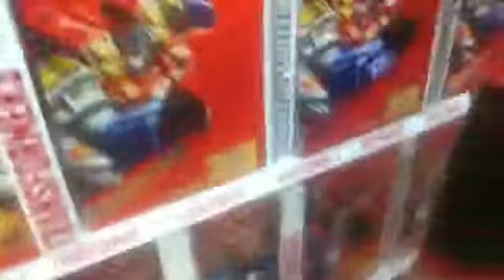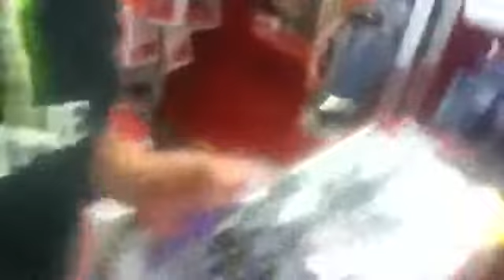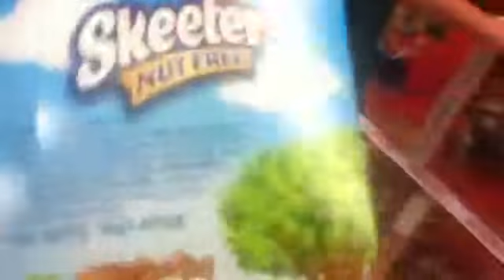Transformers Toy Outrage